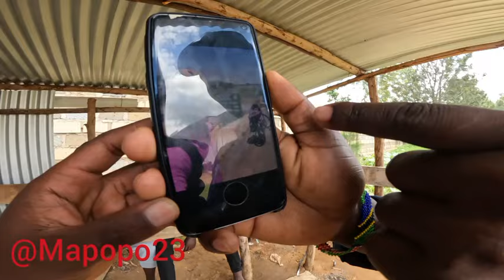YOU WON'T BELIEVE‼️ WHAT HE SAID ABOUT @iammarwa .I was shocked 😯 ⁉️